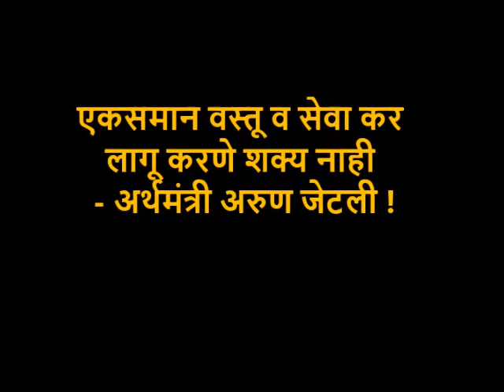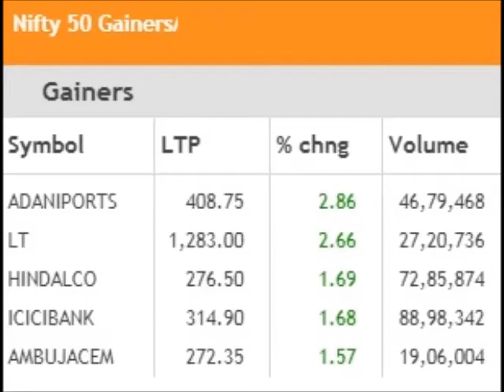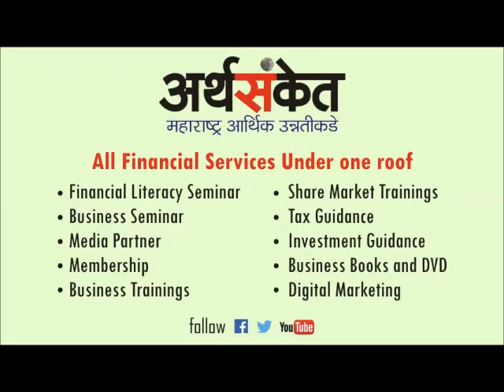आर्थिक आणि व्यवसायिक बातम्या बुधवार ३ जानेवारी २०१८ !